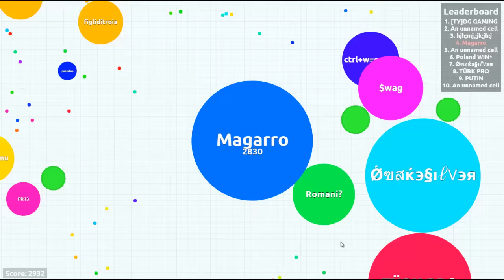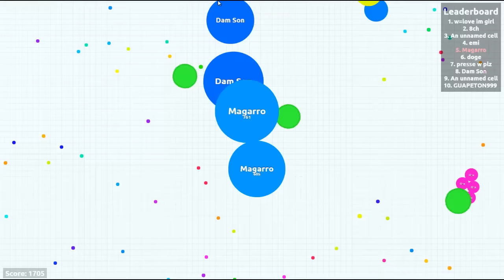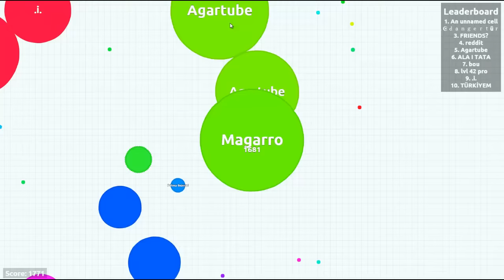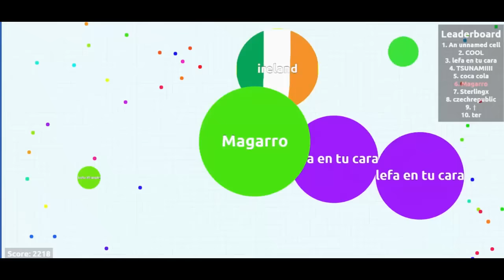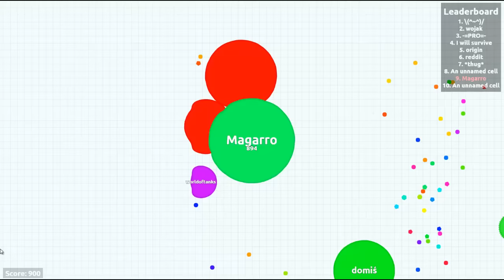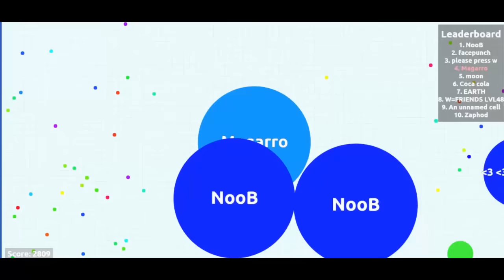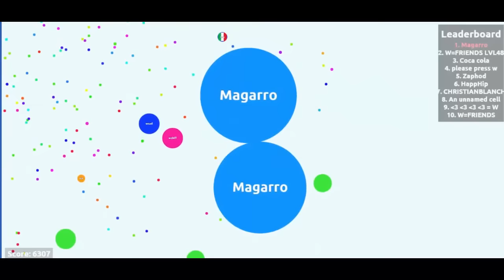Funny Agario Compilation - Biggest Cell Gameplay